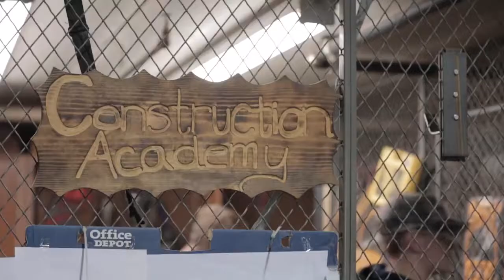Cabell County Highlights | Simulated Workplace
Faculty and students at Cabell County Career and Technology Center describe their experience with Simulated Workplace.